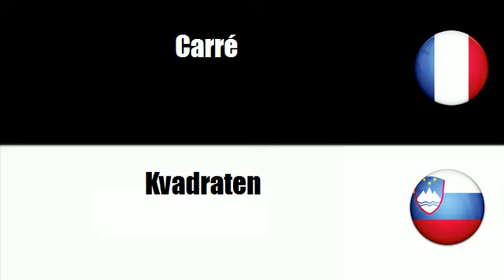TRADUCTION = SLOVENE = FRANCAIS = Okrogel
frenchwithvincent TRADUCTION = SLOVENE = FRANCAIS = Okrogel